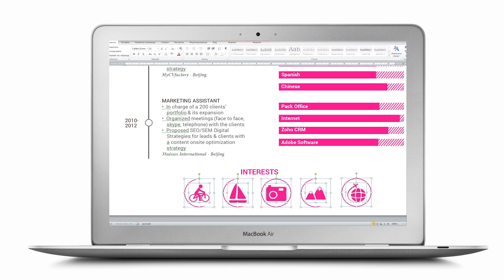Original CV "Communicative" by Mycvfactory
Need a modern and simplistic resume template?—Then the Communicative resume is perfect for you! This template features colors, graphics and diagrams that excellently provide contrast to all the important information in your resume. Your past work experience as well as your educational background are presented in a chronological manner, which allows your potential employer to easily understand all the information written there—further boosting the chances of you getting that job! The resume makes good use of graphics and diagrams to showcase your skills and interests—two very important sections that can further compliment your qualifications for your dream job.

This resume possesses an original and creative design, which you can edit easily! One of the best resumes online—this template allows you to change the color, shapes, graphics, and diagrams to fit your personal needs! That dream job is yours for the taking!